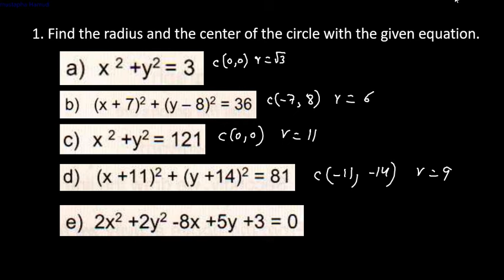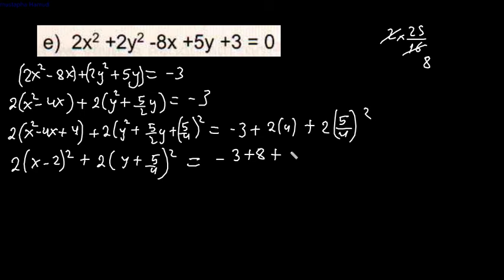answers of circle questions